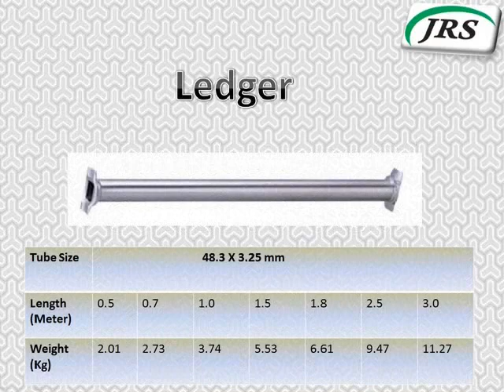Manufacturer Of Cuplock System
JRS Scaffolds is a Manufacturer and Exporter of Scaffolding System and Formwork Accessories.
Our main products include Ringlock, Cuplock, Base Jack, Steel Prop, Couplers, Accessories, Frame System etc.